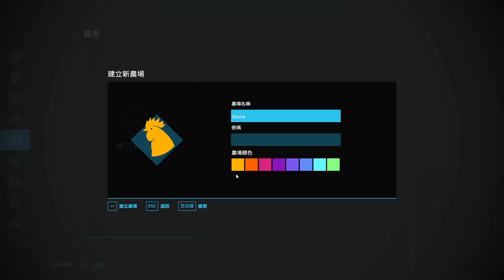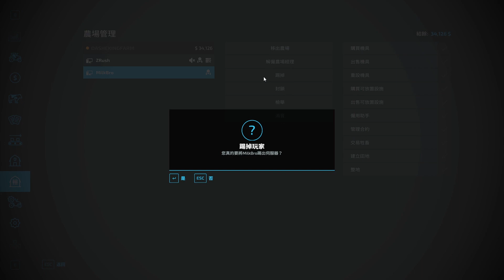【嬌兔精華】奶兔農耕辛酸畫面流出 - 12/27 PC 模擬農場22 Farming Simulator 22 ft.奶哥